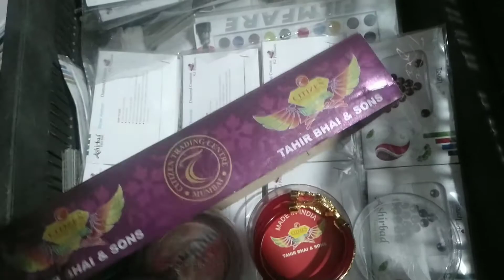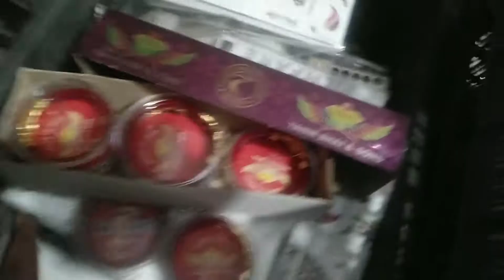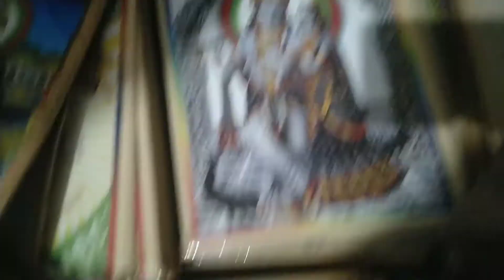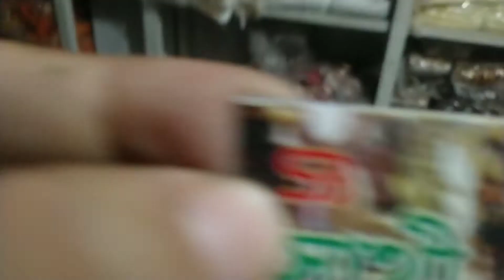হিন্দুদের পরিধানের জন্য ধুতি-পলা কমদামে কোথায় কিনবেন || Dhuti pola cheapest Price bd || Samima akter